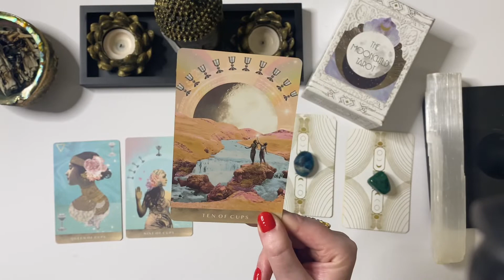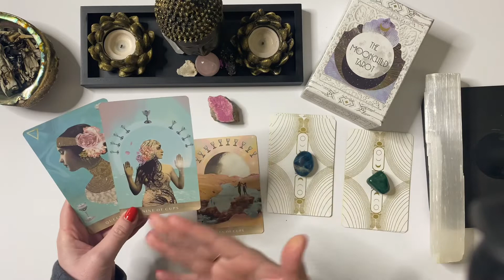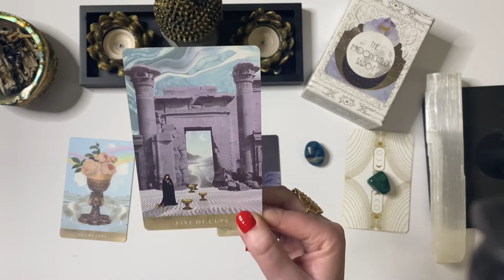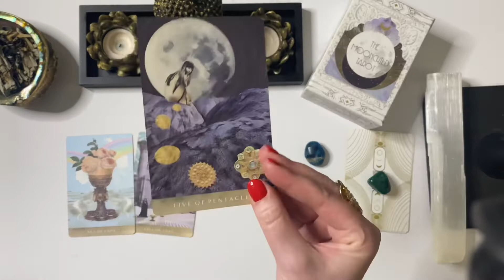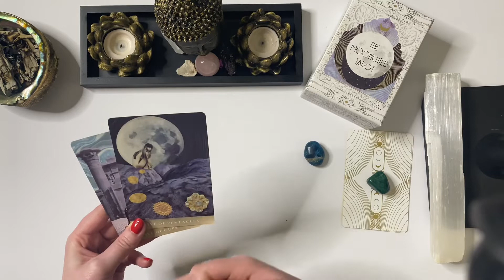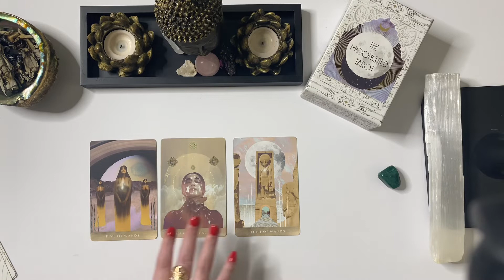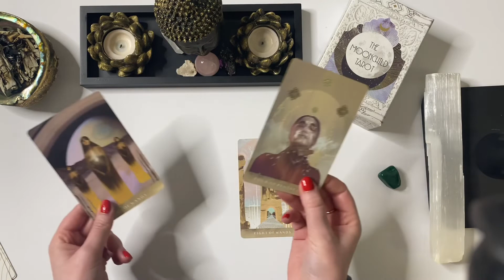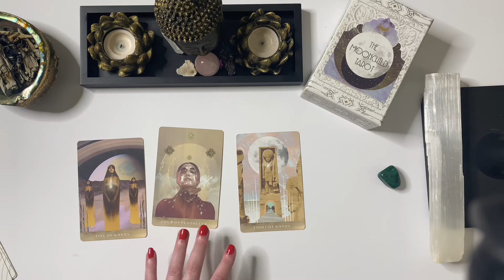Pick A Card Reading | Happy New Year 2021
Happy New Year! Let's make 2021 fantastic! I know I have been absent for some time. I apologize. Today's video is a Pick A  Card reading. Pick the card that you are drawn to! Thanks for all the love and support!

I am a psychic medium and intuitive card reader. I do daily, weekly, and monthly General Tarot and Oracle Card Readings. I do readings for all 12 zodiac signs. Check your sun moon rising!

NO NEGATIVE OR DRAMA ALLOWED ON THIS CHANNEL!